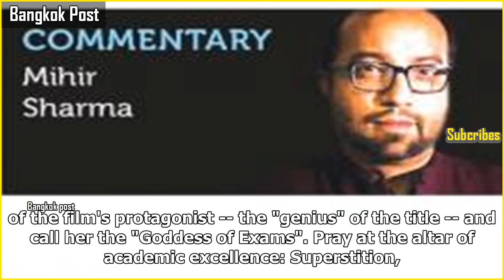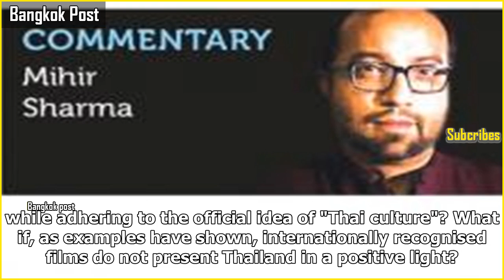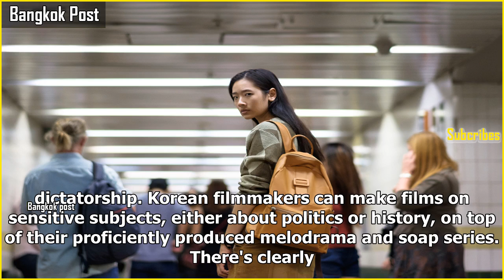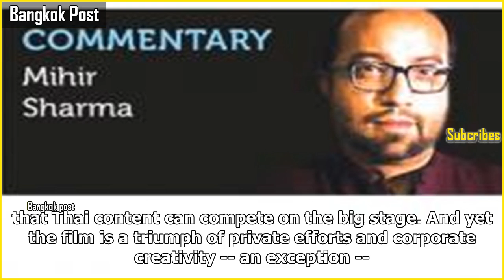'bad genius' exception to thai film rule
'bad genius' exception to thai film ruleShe cheats because she wants money, and because she believes the system has cheated her first. No politics please! The exciting Thai pop-culture news of the week was the box-office triumph of the Thai...